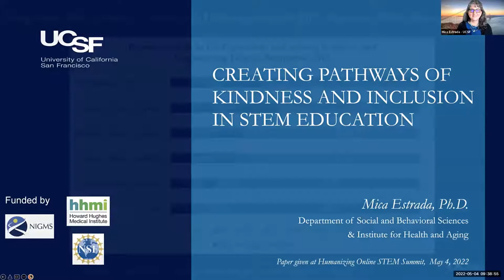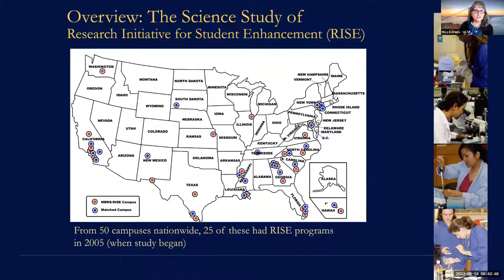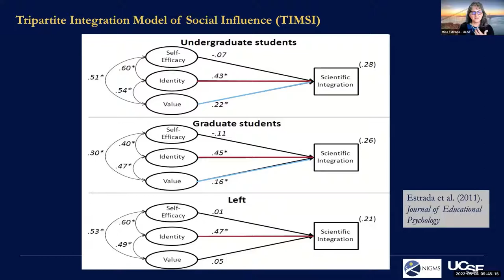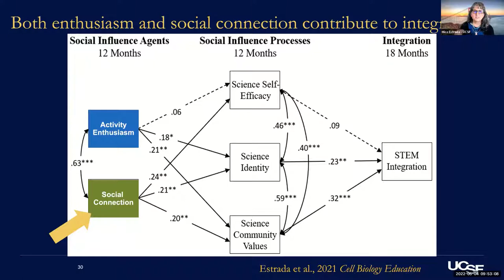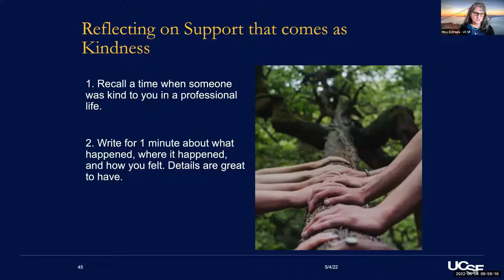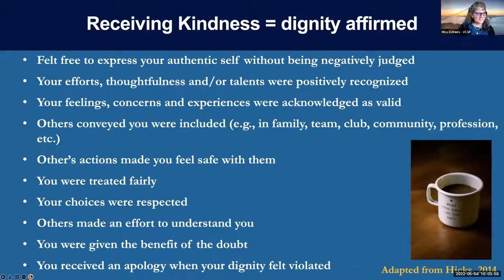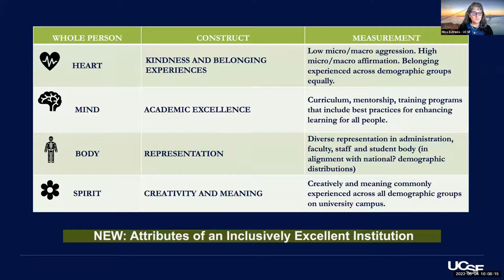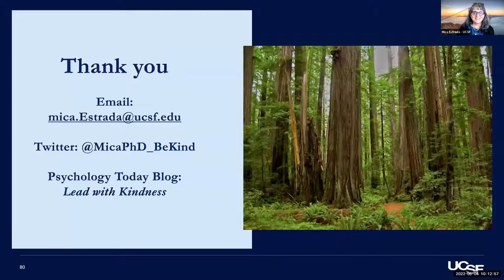Creating Pathways of Kindness and Inclusion in STEM Education by Dr. Mica Estrada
Keynote presentation by Dr. Mica Estrada from the Humanizing Online STEM Summit on May 4, 2022.  Our current societal reality provides opportunities to change patterns of exclusion and inclusion in STEM. Traditional STEM education has focused on providing knowledge as the way to integrate people into an academic community, but data shows that not all people became equally integrated into this academic community, despite knowledge acquisition. With this in mind, Dr. Estrada will describe findings from her research program in which she has longitudinally tracked and examined what types of mentorship, training experiences and supports result in students integrating into their professional fields and persisting in STEM career pathways.  Her research focuses on the experiences of persons historically excluded because of ethnicity and race.  Further, she will describe practical actions that educators and institutions can take to provide kindness cues that affirm social inclusion. These actions can positively impact the integration experience for historically underrepresented college students, faculty and administrators in STEM training and professional settings.